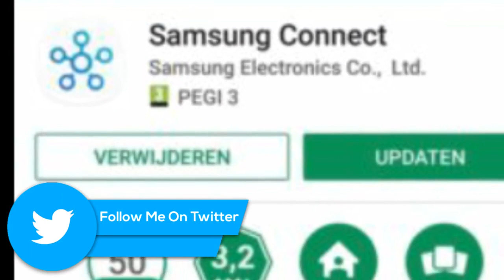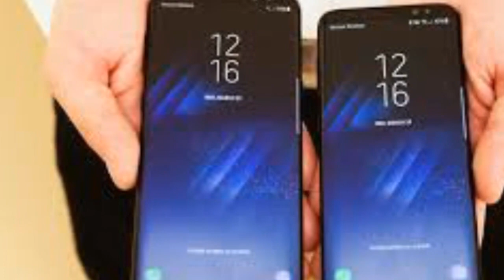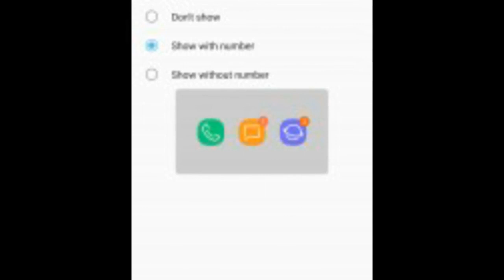Samsung Android Oreo Beta Screenshots Leaked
Namaskaar dosto ,Aaj ka iss Video Main ,Main Amit Aaj Apsa Samsung Ka Android Oreo Ka Bara main Baat karunga,Jaisa Ki Android Oreo Beta Programme 31st October ko aaana wala hain,Toh Android Oreo Beta Ka Kuch Screenshots Leak Hua hain Jismain Android Version 8.0 Hain Aur Experience Ui 9.0 Hain And 1.4GB Ka Android Oreo Ka Update hain S8 And S8 Plus ka liya.Changelog And Feature Details Video Main Discuss Ki Gayi hain.Watch This Video To Know More

Content Of Video:

1.Samsung Android Oreo Beta Programme India Details

2.Samsung Android Oreo Beta Screenshots Leaked

3.Samsung Android Oreo Features

4.Samsung Android Oreo Beta UX

5.Samsung Android Oreo Beta Changelog And Update Details

Note:

1.We Upload Videos At 4pm And 10pm Daily!

2.We Always Come Live On Sunday At 5pm To 6pm

About Our Channel: Amit Kukreja Tech Is a Channel in which you will provide By:

1.Android Tricks

2.Daily Tech News

3.Gadget Reviews

Channel Team:

1.Amit Kukreja